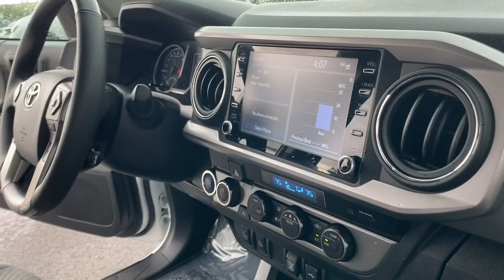2023 Toyota Tacoma SR5 Draper, Sandy, South Jordan, Riverton, Salt Lake City UT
Pre-Owned 2023 Toyota Tacoma SR5 available at Karl Malone Toyota located in 11453 Lone Peak Parkway, Draper, UT, 84020. Servicing the Draper, Sandy, South Jordan, Riverton, Salt Lake City area.

Looking for your dream car? It could be the  2023  Toyota Tacoma.  Here's an iconic Toyota Tacoma that's ready for work or play. This mid-size pickup is ready to tow or hit the trail and comes loaded with driver assistance and safety features. Rugged and capable, it's the right choice for your adventurous spirit. The following are some of this vehicles highlighted options: Apple Carplay®/Android Auto®, Keyless Entry, Back-Up Camera, Fog Lamps, Satellite Radio, Electronic Stability Control, Aluminum Wheels, Alarm, Steering Wheel Audio Controls, Dual Zone A/C. Whether you're looking for a versatile, connected utility vehicle or an off-road adventure machine, this Tacoma is ready for the task. Our expert staff is trained to give you every advantage. Stop in for a test drive today!